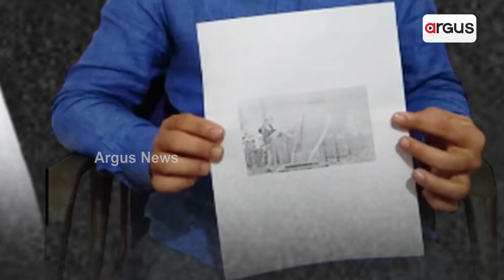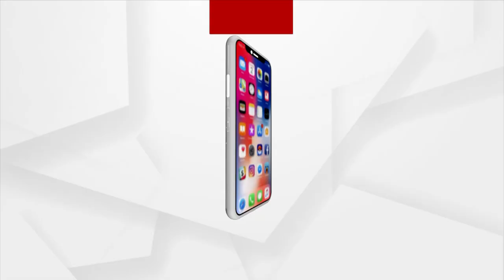BJD Leader Arup Patnaik Openly Threatens In Public Meeting